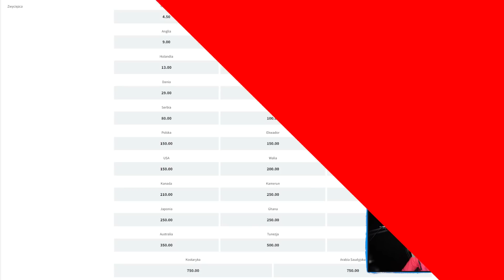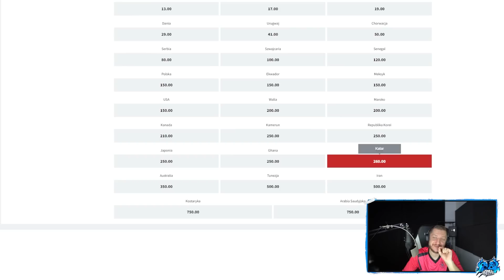LENGHTY SRENGHTY - TYLKO EXPLOSIVE STYL BIEGU!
FREE BET 25 ZŁ + zakład  bez ryzyka do 500 zł bez warunków obrotu - kupon trafiony, kasa jest Wasza. Nie traficie, to kasa wraca na Wasze konto główne do 500 zł i możecie ją od razu wypłacić - nie musicie nią obracać. ⤵

❗  Fuksiarz to legalny, polski bukmacher. Hazard wiąże się z ryzykiem. Gra u nielicencjonowanych podmiotów jest nielegalna. ❗